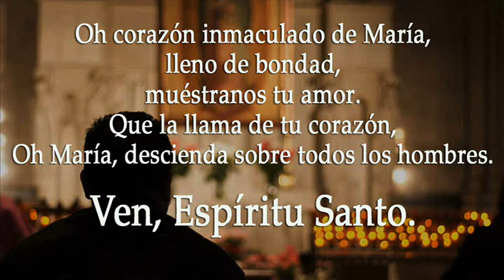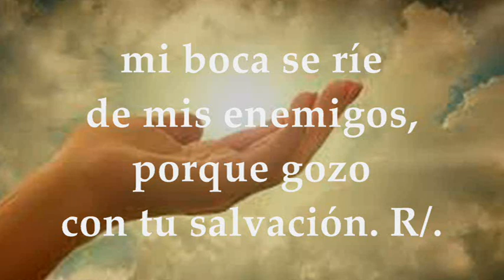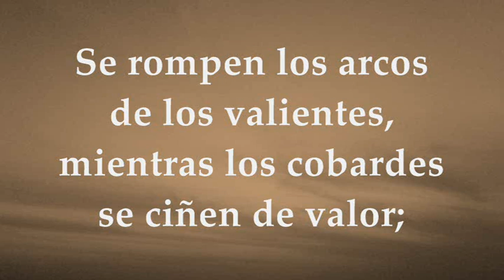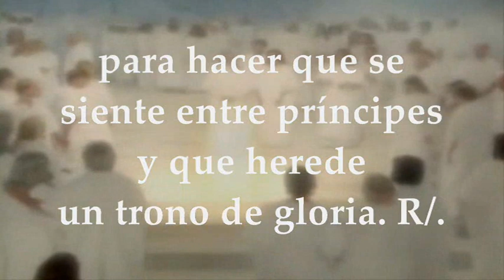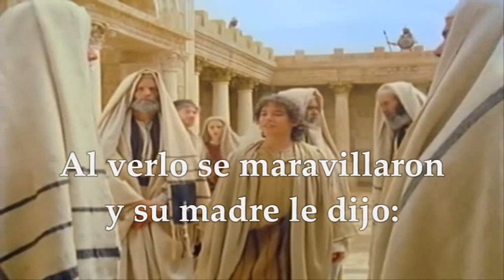LECTURAS Y EVANGELIO INMACULADO CORAZÓN DE MARÍA |MEMORIA SÁBADO 17 DE JUNIO DE 2023 | LUCAS 2,41-51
EVANGELIO Y LECTURAS PROPIAS MEMORIA DEL INMACULADO CORAZÓN DE MARÍA SÁBADO 17 DE JUNIO DE 2023. (Sábado siguiente a la Solemnidad del Corpus Christi y un día después del Sagrado Corazón de Jesús). Primera Lectura: Del Libro del Profeta Isaías 61, 9-11 INTERLECCIONAL: 1Sam 2, 1-8 R/. Mi corazón se regocija por el Señor, mi salvador Del santo Evangelio según San Lucas 2, 41-51